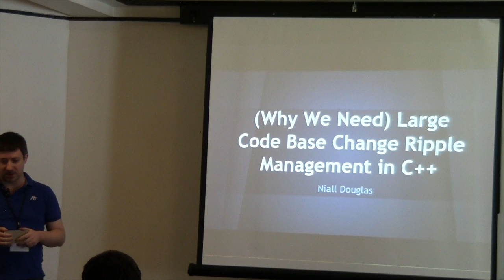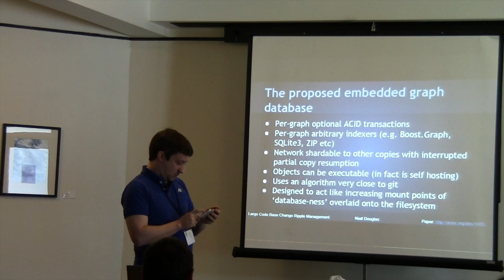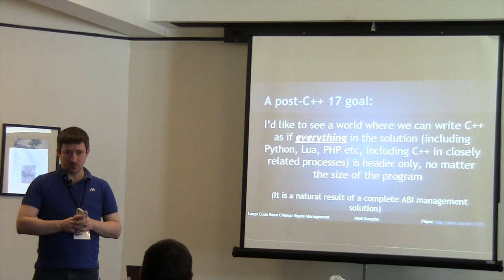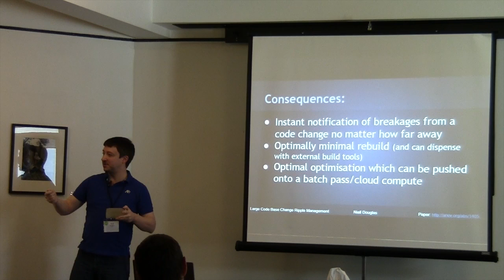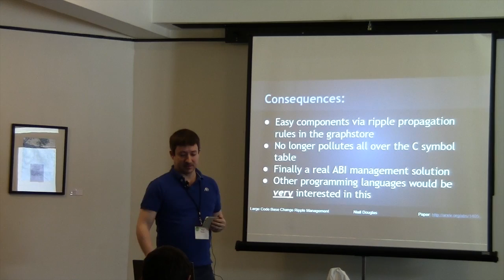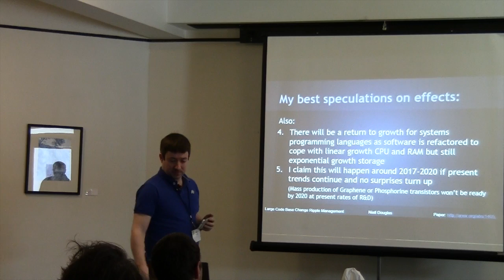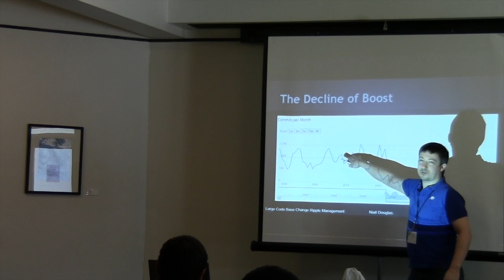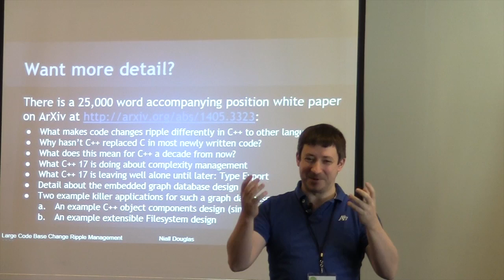My Thoughts on Large Code Base Change Ripple Management in C++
Niall Douglas' presentation from C++Now 2014